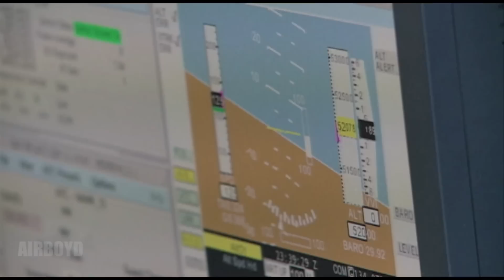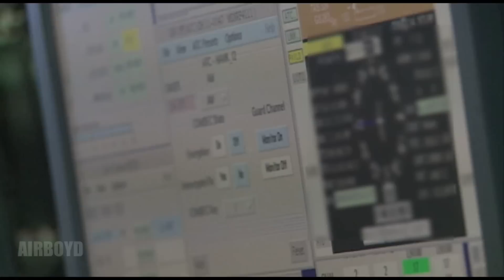RQ-4 Global Hawk Mission Control Element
Video by Senior Airman Andrew Buchanan 9th Reconnaissance Wing
RQ-4 Global Hawk Mission Control Element (MCE) Shelter operations at Beale Air Force Base, California.
Northrop Grumman RQ-4 Global Hawk From Wikipedia, the free encyclopedia

The Northrop Grumman RQ-4 Global Hawk is an unmanned aerial vehicle (UAV) surveillance aircraft. It was initially designed by Ryan Aeronautical (now part of Northrop Grumman), and known as Tier II+ during development. In role and operational design, the Global Hawk is similar to the Lockheed U-2. The RQ-4 provides a broad overview and systematic surveillance using high resolution synthetic aperture radar (SAR) and long-range electro-optical/infrared (EO/IR) sensors with long loiter times over target areas. It can survey as much as 40,000 square miles (100,000 km2) of terrain a day.

The Global Hawk is operated by the United States Air Force and U.S. Navy. It is used as a high-altitude platform for surveillance and security. Missions for the Global Hawk cover the spectrum of intelligence collection capability to support forces in worldwide military operations. According to the United States Air Force, the superior surveillance capabilities of the aircraft allow more precise weapons targeting and better protection of friendly forces. Cost overruns have led to the original plan to acquire 63 aircraft being cut to 45, and to a 2013 proposal to mothball the 21 Block 30 signal-intelligence variants. Each aircraft was to cost US$35 million in 2005, but this had risen to $222.7M per aircraft (including development costs) by 2013. The U.S. Navy has developed the Global Hawk into the MQ-4C Triton version for maritime surveillance.